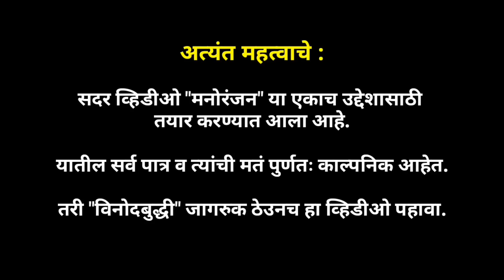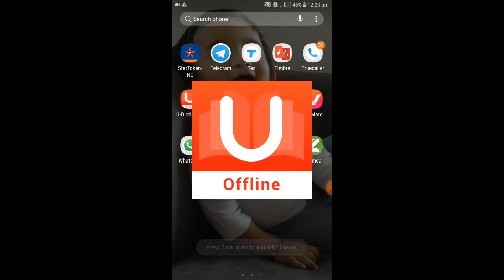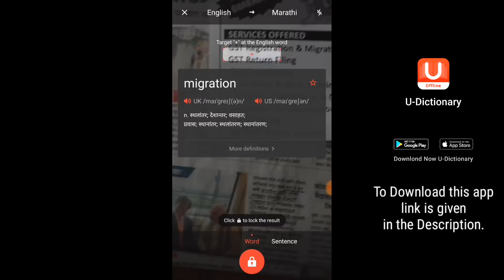PSI Prelims Result | Combine Prelims CutOff |Jivan Aghav | Marathi Vines | MVF | MPSC Comedy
Telegram हे Application Install करा आणि तुमचा नंबर Share न करता मला मेसेज करा.